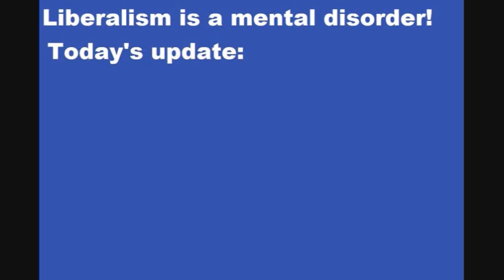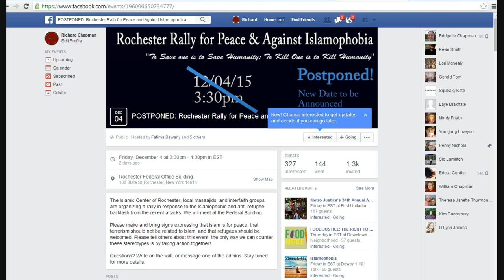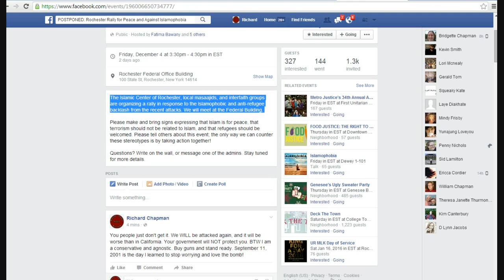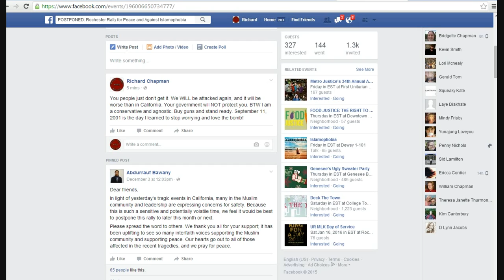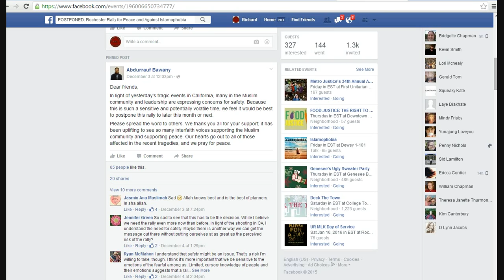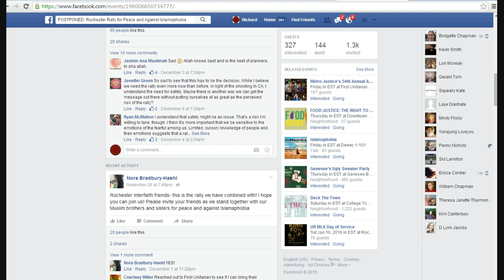Rochester pro Jihad group postpones anti Islamophobia rally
A Rochester, NY group postponed an anti-Islamophobia rally in Rochester after the Islamic attack in California. Most of these groups are secretly pro Jihad and should be investigated for links to Islamic terrorism.